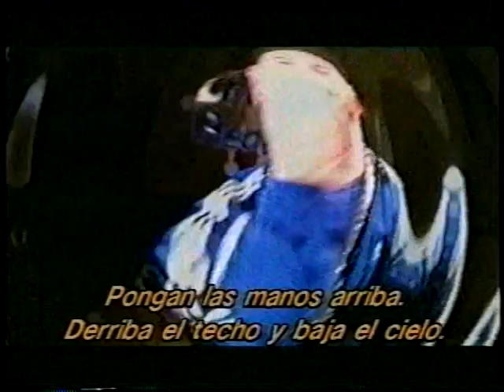CHASE THE SUN - THE O.C. SUPERTONES (Subtítulos)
CHASE THE SUN - THE O.C. SUPERTONES Subtítulos al español